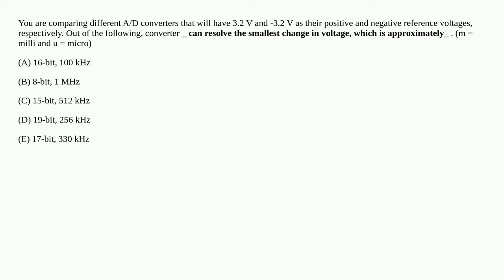How to find the smallest change in voltage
computer-engineering electrical-engineering computer-hardware